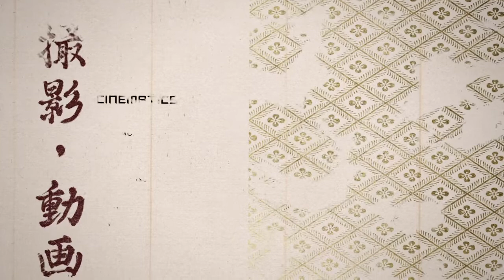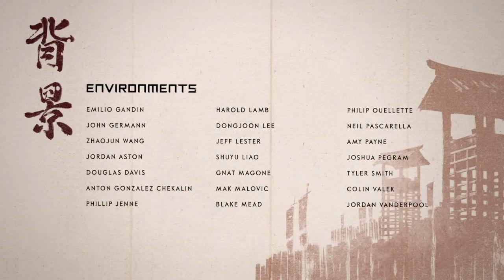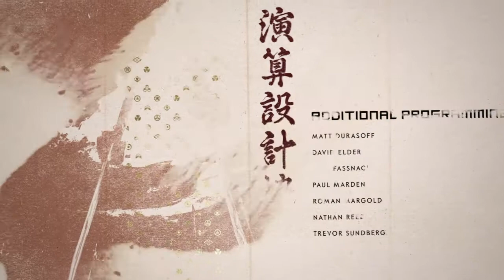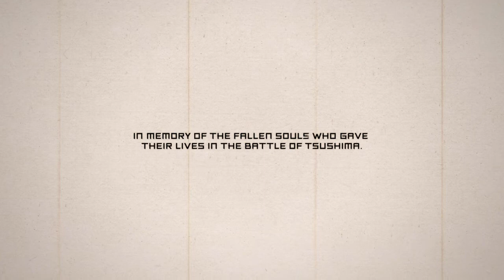Strength in every step. Destiny divides our souls. This is where we part.